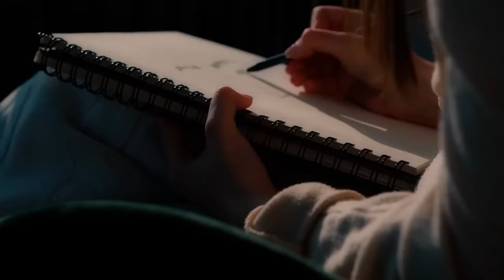The Professor Who Fell Through a Rift in Time: The Moberly–Jourdain Time Slip Incident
In August 1901, Charlotte Moberly and her assistant, Eleanor Jourdain, were wandering around the gardens of Versailles. Suddenly, these two educated English women with impeccable reputations witnessed a strange sight.

People dressed in old garb, speaking in French, were interacting with each other as if the women were not even there. It seemed to them that they had mysteriously walked into a different moment in time.

The two women went on to write an anonymous book about their experience, which was distributed all over Europe, some believing the story, and some wildly discrediting it.

Did the two women actually come face to face with the ghosts of the French Revolution? Or was it all a 20th-century hoax?